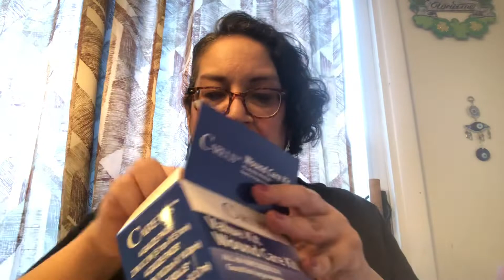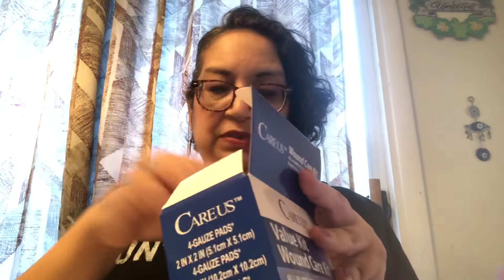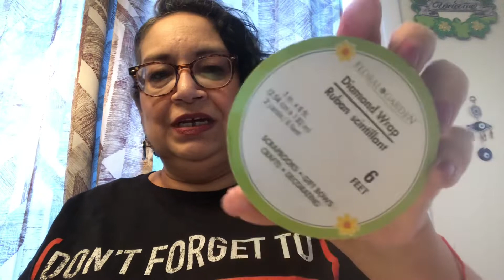Awesome Dollar Tree Haul Part 2!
Part 2 of my awesome finds at the DT 🛒